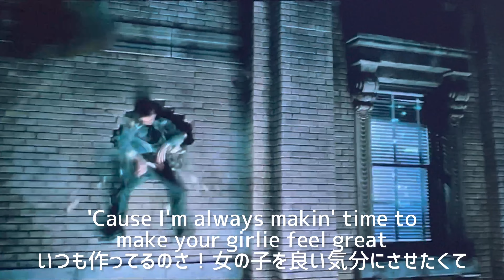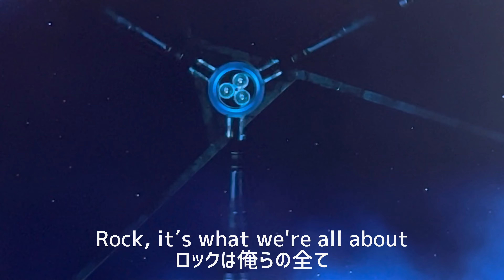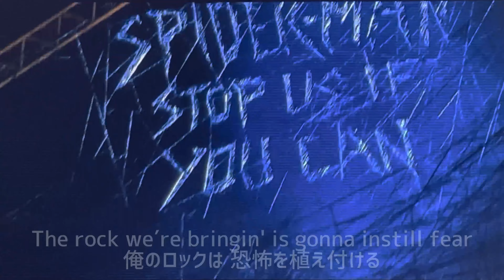【和訳MV】Sum41 - What we're all about (lyrics) スパイダーマンテーマソング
映画『スパイダーマン３』2007年より
Sum41／What we're all about

Signal Fire／Snow Patrol ver.

（大いなる力には、大いなる責任が伴う）